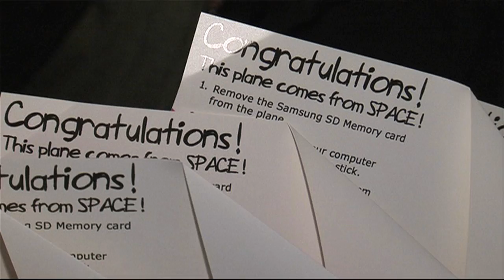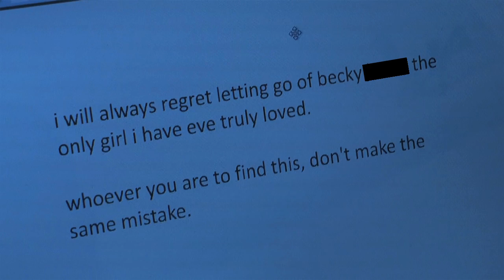Project Space Planes - The Round Up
Here is a summary of Project Space Planes, our awesome and ambitious masterpiece! Check out all of the action for the preparation and launch of this exciting project.